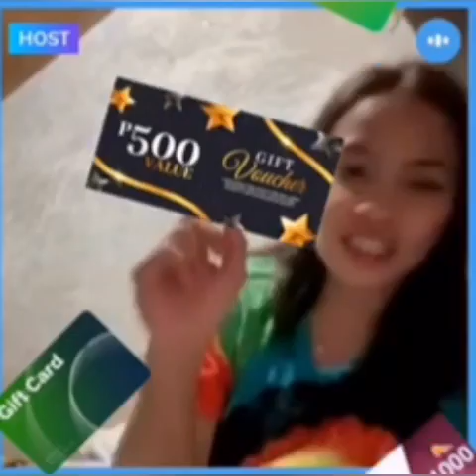Paglilinaw ni Mareng Jema Bakit Hindi siya Nakasama sa US ni Ella